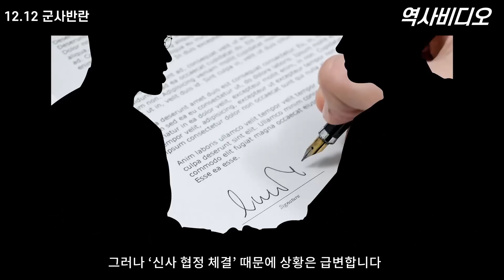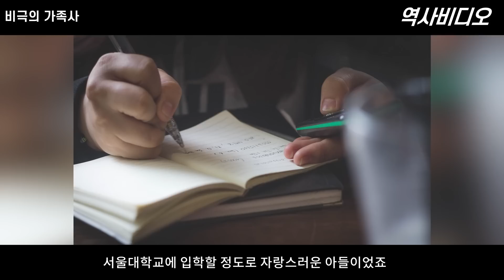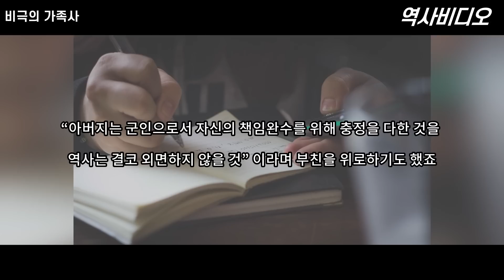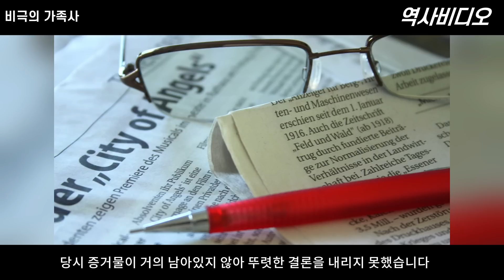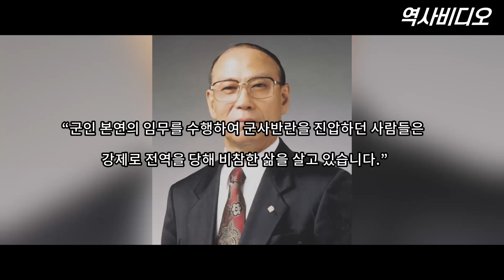[서울의 봄] 전두환과 맞서 싸운 장태완 장군 이야기